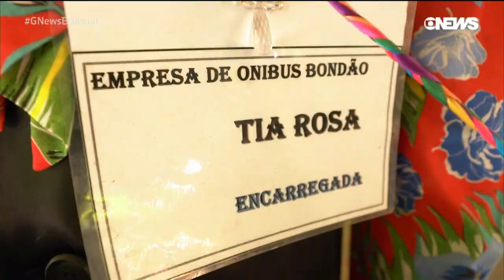Carnaval no interior: São Luiz do Paraitinga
O GloboNews Especial foi até São Luiz do Paraitinga, no interior de São Paulo, para conhecer o carnaval em ritmo de marchinha. Lá, o visual é colorido da chita e tem a alegria dos bonecões. A combinação única transforma a cidade 10 mil habitantes em destino de quase 20 mil pessoas nesta época do ano.